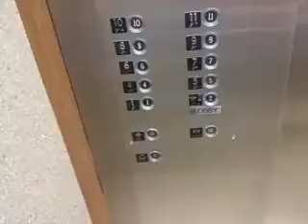Otis Lexan Traction Elevators At North Kansas City Hospital Kansas City, Missouri